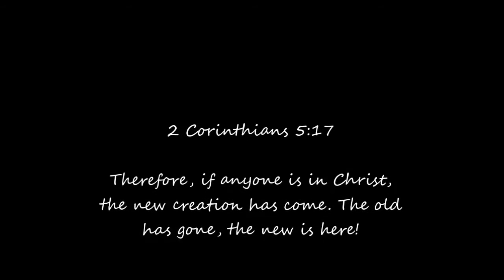Veronica's Baptism - Cornerstone Friends Church